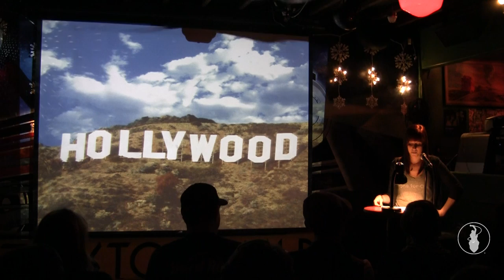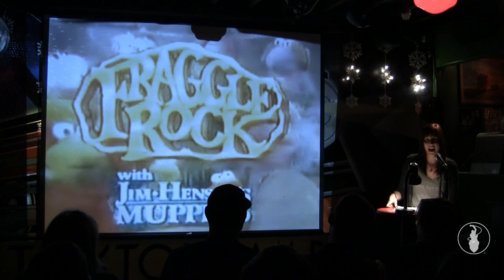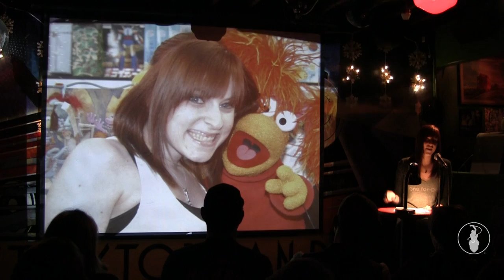Laura Condi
Encore performances from previous shows in 2012. Recorded on December 2012 at the Whistle Stop in San Diego, CA. So Say We All.